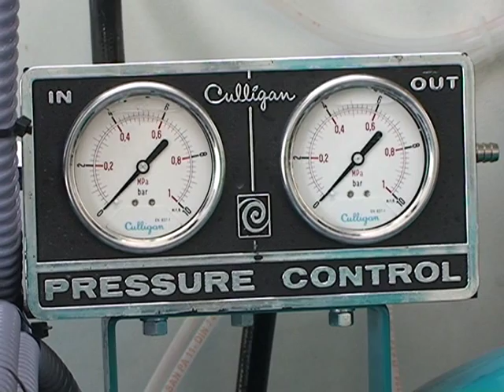Vodovodni sistem 0607